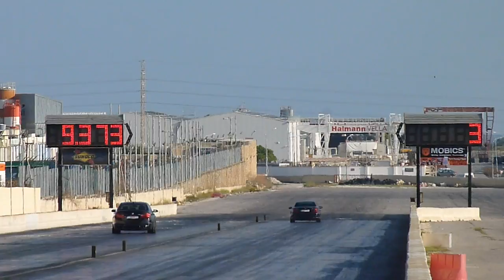November 2017 RWUB Run 42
4th November 2017 - A beautiful day of testing during this last RWUB event for the 2017 MDRA calendar, 2 weeks before the next Quarter Mile Event. ie the MDRA Finals. Four days of racing starting on the 16th, to the 19th November! Hope to see you there!